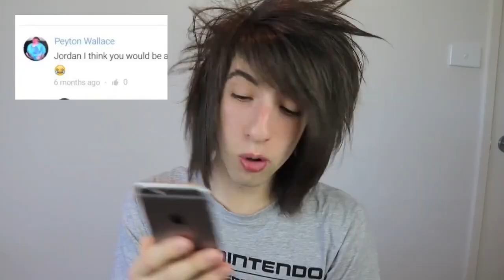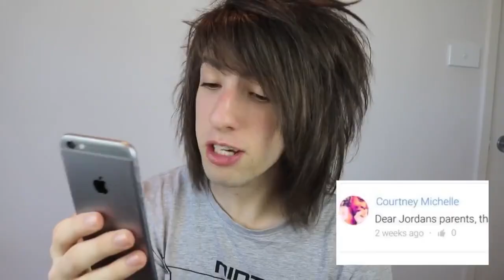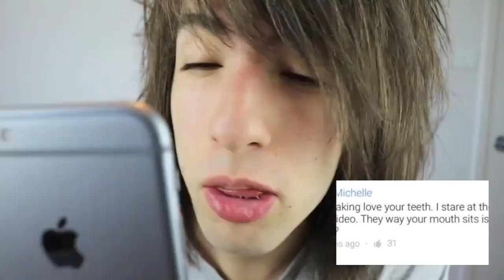My Digital Escape: Jordan Sweeto Reacts To Your Comments (Re-upload)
For what I consider unknown reasons, a bunch of My Digital Escape videos were deleted or privated, this is one of them.
This video is uploaded for archive purposes only.